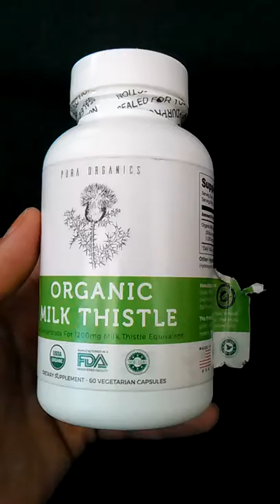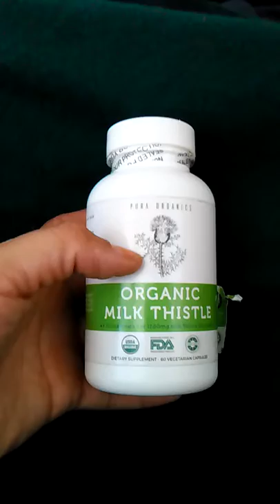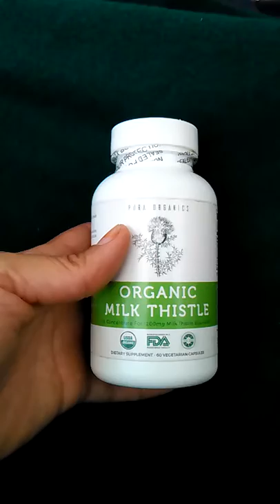Pure Organics Milk Thistle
USDA Certified Organic Milk Thistle (Vegetarian) - Super-Concentrated 4:1 Extract for 1,200mg of Milk Thistle Herb Power - Silymarin Extract - Support
Sold by: USA Premium Supplements
$17.95

A Healthy Liver is for Living!!
Milk Thistle had been recommended to me by my Acupuncturist for my unexplained enlarged liver (more than 2x's normal range for non-diabetic women my size). I go to him 3 times a week. He had noticed that the area associated with the liver on my back was not as puffy as before I started taking milk thistle. I had not told him that I started taking it. When he made that comment, I was like it's working! I explained to him that I hadn't mentioned me taking it because I wanted to see if he'll notice the difference. I'm very pleased with the results. I especially like the fact that these are organic AND Vegetarian capsules. It's one reason I've stayed away from many supplements that have been recommended because I don't eat meat or byproduct if I can help it at all. I also like that I only have to take it once a day! I Take it with a protein shake every morning! I recommend this to everyone seeking a supplement that helps their liver work better!
I have received this Organic Milk Thistle supplement via a promotion at a discount in exchange for my honest opinion and I can update it at will, at any time. I was not required to give a positive review. I don't have a direct relationship to the seller.